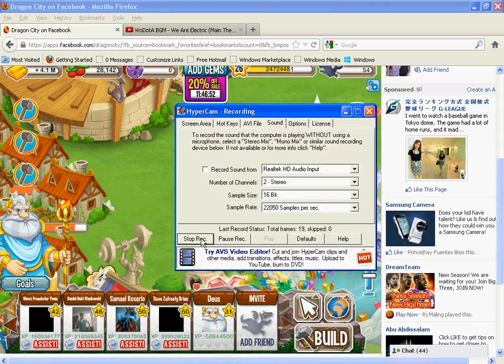dragon city my four legendary dragons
sorry this is my first video in youtube
this is the all combinations guys
With Elements Earth
Earth + Fire = Flaming Rock or Volcano
Earth + Plant = Tropical
Earth + Water = Mud
Earth + Electric = Star
Earth + Ice = Alpine
Earth + Metal = Armadillo
Earth + Dark = Hedgehog

With Elements Fire
Fire + Earth = Flaming Rock or Volcano
Fire + Water = Cloud or Blizzard
Fire + Plant = Firebird
Fire + Electric = Laser
Fire + Metal = Medieval
Fire + Dark = Vampire

With Elements Water
Water + Earth = Mud
Water + Fire = Cloud or Blizzard
Water + Plant = Nenufar
Water + Electric = Lantern Fish or Storm
Water + Ice = Icecube
Water + Metal = Mercury
Water + Dark = Petroleum

With Elements Plant
Plant + Earth = Tropical
Plant + Fire = Firebird
Plant + Water = Nenufar
Plant + Ice = Dandelion
Plant + Metal = Jade
Plant + Dark = Carnivore Plant or Rattle Snake

With Elements Electric
Electric + Earth = Star
Electric + Fire = Laser
Electric + Water = Lantern Fish or Storm
Electric + Ice = Fluorescent
Electric + Metal = Golden Or Battery
Electric + Dark = Neon

With Elements Ice
Ice + Earth = Alpine
Ice + Water = Icecube
Ice + Plant = Dandelion
Ice + Electric = Fluorescent
Ice + Metal = Pearl or Platinum
Ice + Dark = Penguin

With Elements Metal
Metal + Earth = Armadillo
Metal + Fire = Medieval
Metal + Water = Mercury
Metal + Plant = Jade
Metal + Electric = Golden or Battery
Metal + Ice = Pearl or Platinum
Metal + Dark = Zombie

With Elements Dark
Dark + Earth = Hedgehog
Dark + Fire = Vampire
Dark + Water = Petroleum
Dark + Plant = Carnivore Plant Or Rattle Snake
Dark + Electric = Neon
Dark + Ice = Penguin
Dark + Metal = Zombie

Legendary
Cool Fire + Gummy = Legendary
Cool Fire + Soccer = Crystal
Gummy + Cool Fire = Wind
Gummy + Cool Fire = Mirror

Combinations
Mud + Dark = Poo
Medieval + Alpine = Soccer/ Cool Fire/ Armadillo/ Flaming Rock/ Pearl/ Platinum/ Vulcano
Laser + Dandelion = Gummy/ Cool Fire/ Soccer/ Fluorescent/ Dandelion
Firebird + Pearl = Soccer
Firebird + Star = Gummy/ Laser
Vulcano + Platinum = Soccer Facundo

Metal + water fall = Mercury
Metal + Tripical = Jade
Metal + Alpine = Pearl
Metal + Mud = Mercury
Metal + Ice = Platnum
Metal + Flaming = Medieval
Metal + Fire = Medieval
Metal + Vocano = Medieval
Metal +Electric = Gold
Metal + Star = Gold

gummy+armadilo=legendary